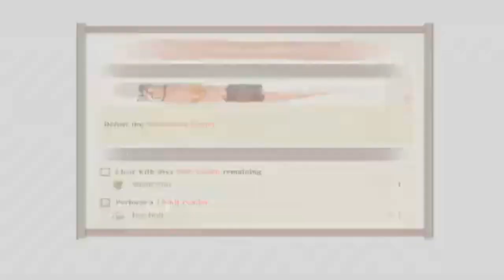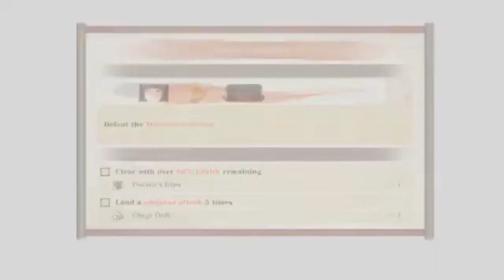NARUTO x BORUTO Ultimate Ninja Storm Connections - Part 3 - Dark Side Of The Ninja World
Welcome back to a let's play on the Updog Blues YouTube channel led by Tay, this time around we're playing through the brand new NARUTO x BORUTO Ultimate Ninja Storm Connections game story mode from start to finish!